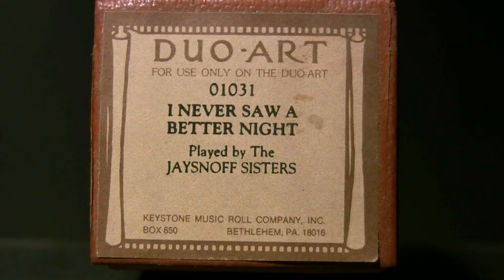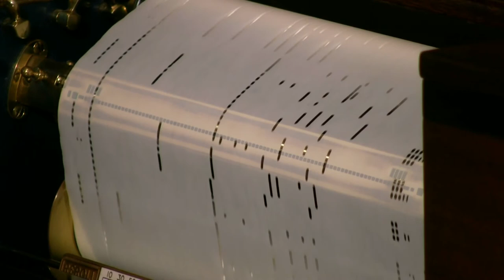I Never Saw A Better Night - Jaysnoff - Duo-Art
Played by The Jaysnoff Sisters (Milne?)  released 10/35
Duo-Art # 01031 (Gensler)